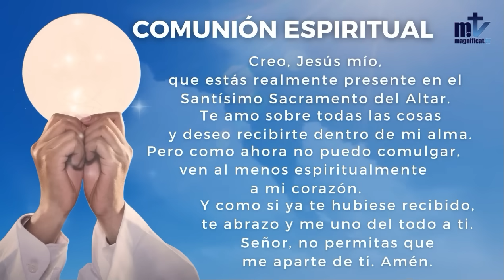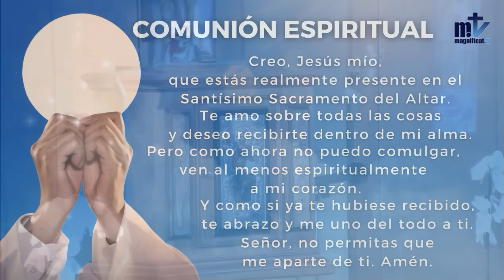La Santa Misa de hoy | Lunes de la VI semana del Tiempo Ordinario | 12-02-2024 |P. Javier Martín, FM